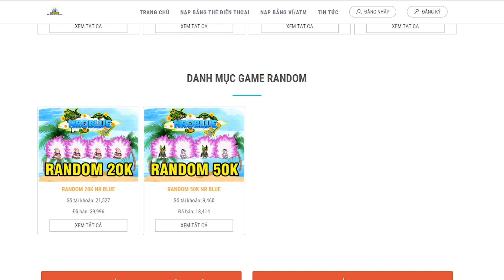Ngọc Rồng Blue - Cùng Mở 100 Hộp Quà Rồng Băng !